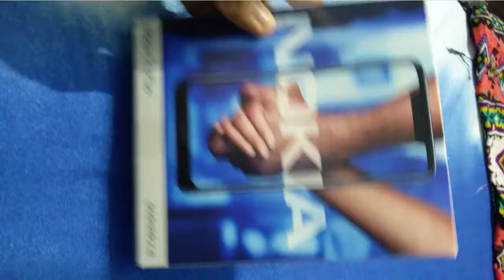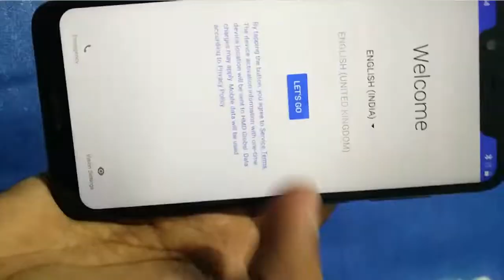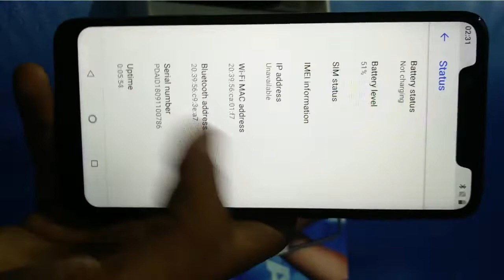Nokia 5 1 plus Unboxing and Camera Samples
Nokia 5.1 plus unboxing blue colour indian variant and its camera samples and you must watch this video if you are planning to buy any smartphone in similar budget of 11000 indian rupees.